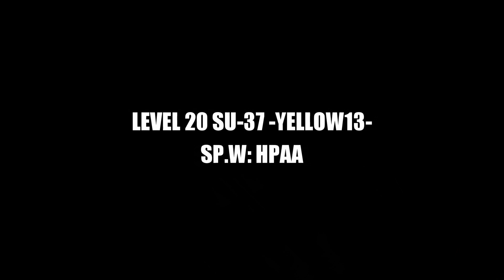Ace Combat Infinity: Yellow 13 vs. Mobius Raptors in TDM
Scrambling memories...

0:00 - Main match (heavily modified BGM due to copyright bots)
4:16 - Other highlights (contains a moment of shamefur dispray)